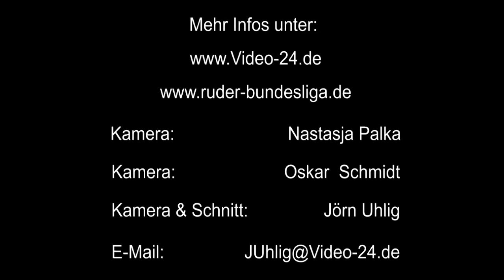RBL - Die Ruder-Bundesliga und die RBL After Row Party in Duisburg 18.08.2012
Schnitt: Jörn Uhlig, Kamera: Nastasja Palka, Oskar Schmidt und Jörn Uhlig